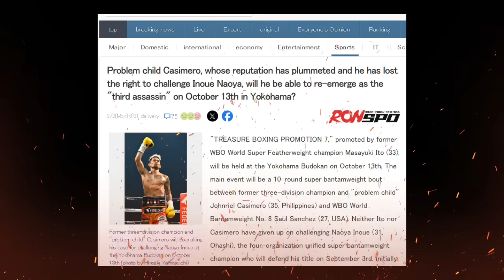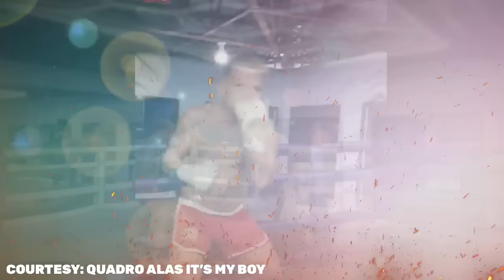Bangungot ng Pinas may delikadong banta sa Mekus mo ‘yan insan! Casimero, mahihirapan kay Sanchez?